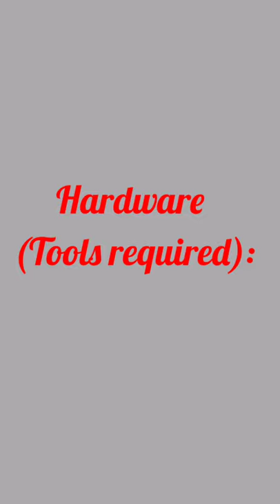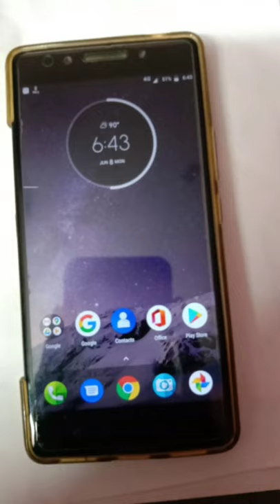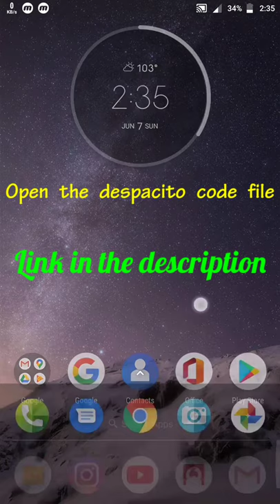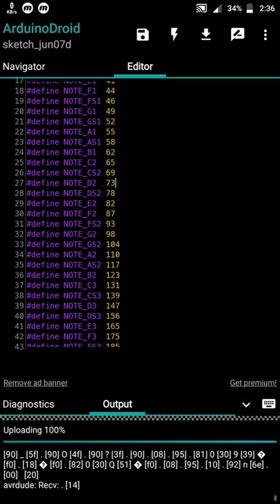Arduino programming _ Android-ல் (தமிழில்)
நீங்க laptop அல்லது pc வச்சிலையா கவலை வேண்டாம்
Android phone  இருந்தால் போதும்‌  உங்க  Arduinoவை program பண்ணலாம்.

அது எப்படினு இந்த video ல பாக்கலாம்.

Link for documents :
Despacito tune :

Application link :
Arduinodroid -